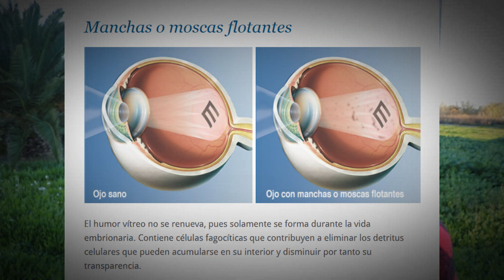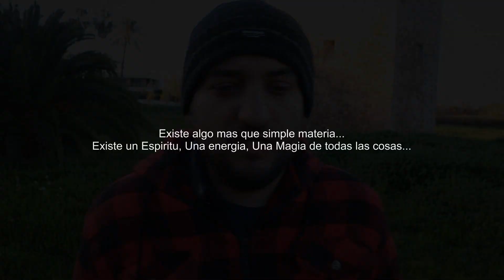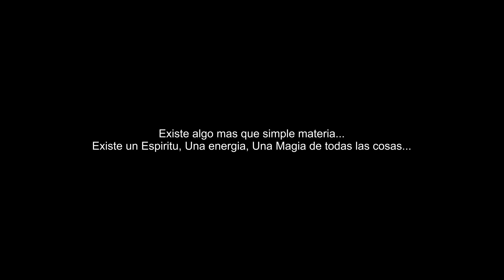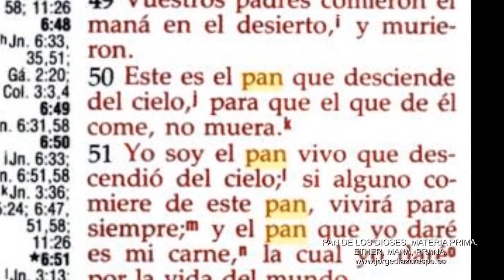🌌 DOCUMENTAL ALQUIMIA 🌌¿Qué es la alquimia y para qué sirve? - Piedra Filosofal - Elixir de Vida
🌌 DOCUMENTAL ALQUIMIA 🌌 Alquimia Espiritual - el Despertar,¿Qué es la alquimia y para qué sirve?   Piedra Filosofal - Por Jorge Diaz Crespo - Alquimia Real - Bueno esto es un intento de video documental realizado por mi en el que os intento Despertar desvelando informacion sobre Alquimia e introduciéndoos un poco en el mundo alquímico, si queréis saber mas sobre alquimia, seguirme en mi  canal y descubriréis un mundo increíble sobre mi  y la alquimia.

México y EU

⚗️ COMPRA KIT ESENCIAL ALQUIMIA ⚗️
México y EU

⌨️ Mi Teclado ⌨️

🖱️ Mi Raton 🖱️

🖥️ Mi Monitor 🖥️

💰💸 Donaciones Cripto 💸💰
0x7ac7A80eDA6e8aC4f01B882B791F361e5E2cF904